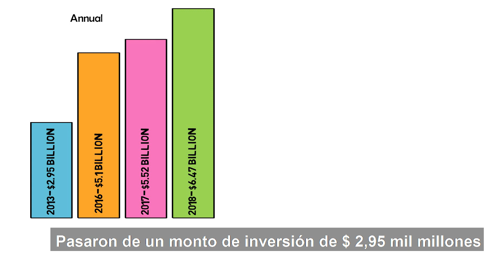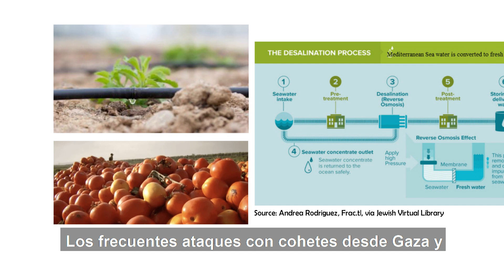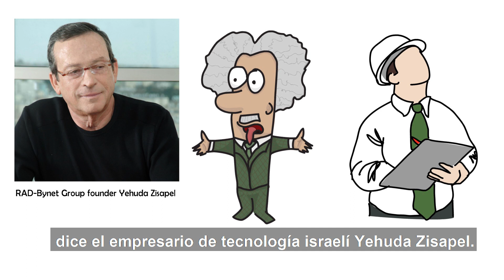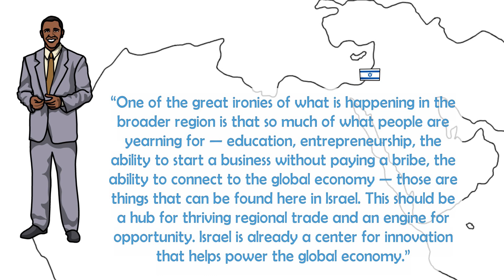Tecnología en Israel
Una mirada al crecimiento y el éxito de Israel como un titán tecnológico y su evolución hacia la Nación de la Creación.